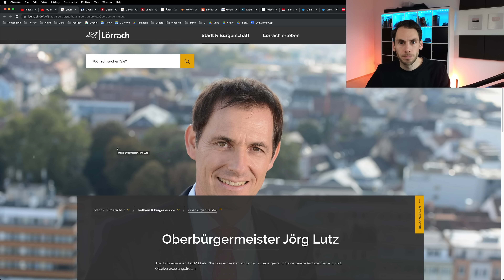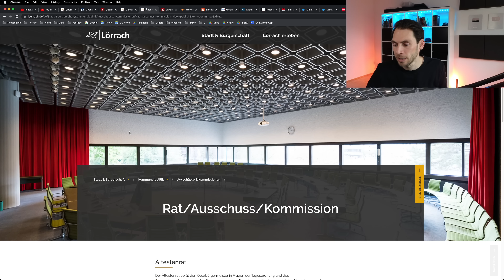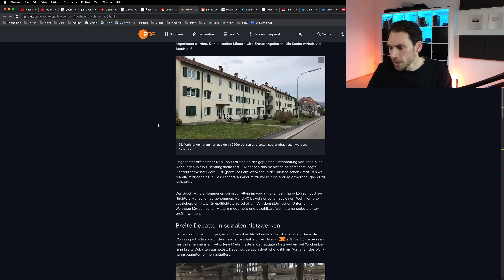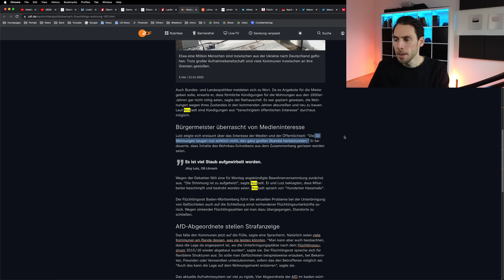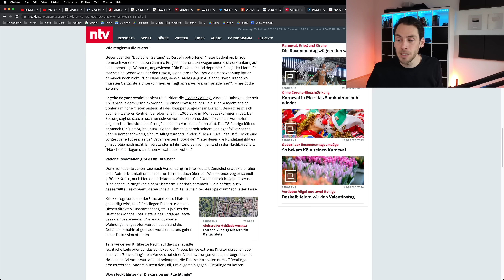Bürgermeister von Lörrach sagt MIETERVERSAMMLUNG AB!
Die Lage in Lörrach wird immer dramatischer, der Bürgermeister hat nun sogar die Bewohnerversammlung abgesagt, was mit den Mietern passieren soll ist weiterhin völlig unklar. Außerdem kann Oberbürgermeister Jörg Lutz die Aufregung um die 30 Wohnungen und 40 betroffenen Mieter, gar nicht nachvollziehen.

0:00 Lage in Lörrach spitzt sich zu
0:30 Oberbürgermeister Jörg Lutz
1:24 Gemeinderat Lörrach
2:06 Lörrach wählt Grün
2:45 Bürgermeister sieht keinen Skandal
3:57 Bewohnerversammlung abgesagt
4:56 Schreiben aus dem Zusammenhang gerissen
5:48 AfD Abgeordnete stellen Strafanzeige
6:19 Wieso müssen die Menschen ausziehen
6:57 "Wir haben das mehrfach so gemacht"
7:48 Betroffene Mieter haben Angst
9:38 Fazit und Ausblick